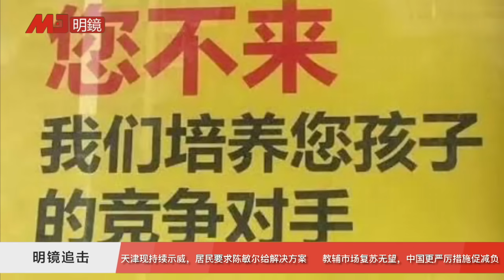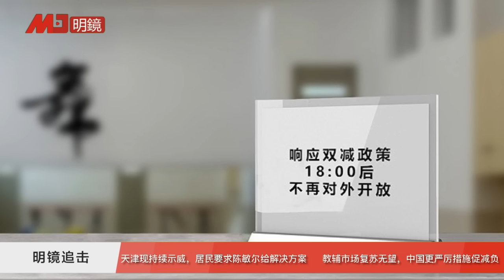喊话陈敏尔：天津现大规模示威，居民求真金白银，1万多公交司机或随时上街；更严厉措施促减负，培训市场复苏无望 | 明镜追击(岳戈)